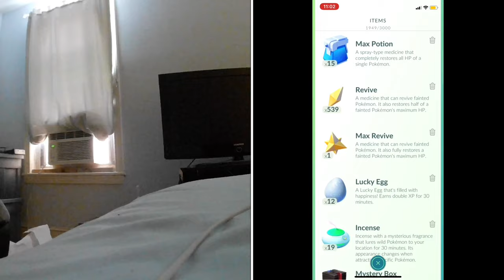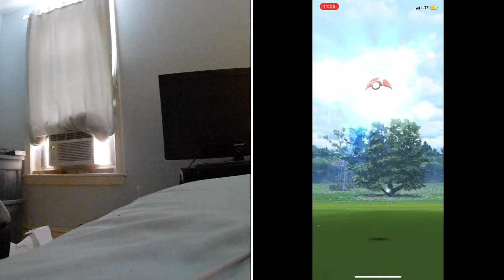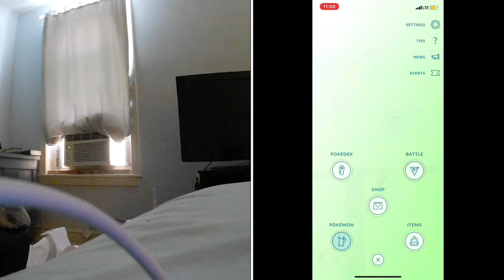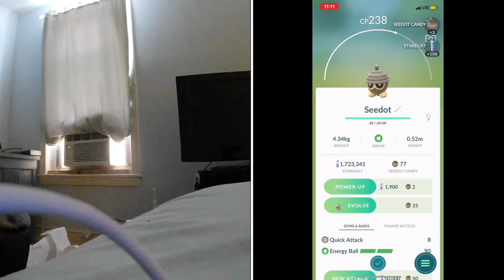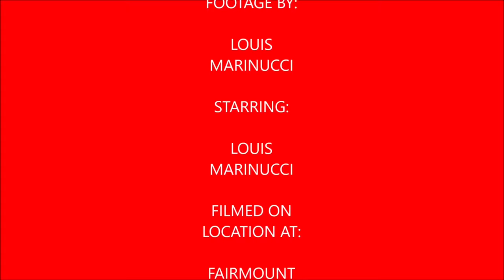Plays Pokémon Go Episode 56 (Seedot Community Day)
In this video I cover Seedot Community Day as I was also able to get a lot shiny Seedot 11 my final count as I enjoyed this amazing community day event.